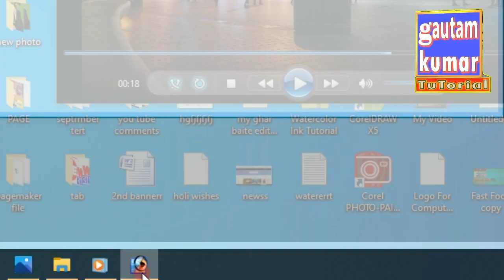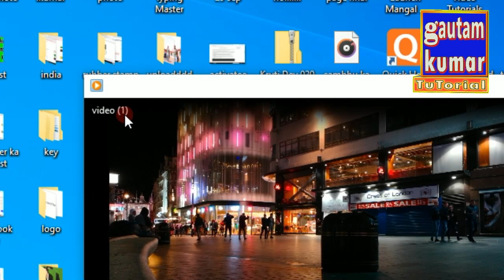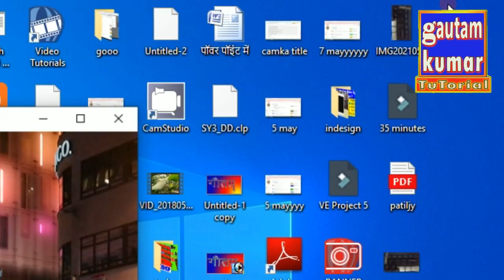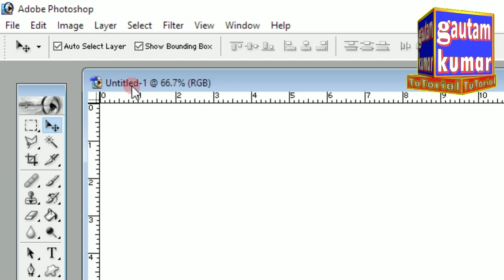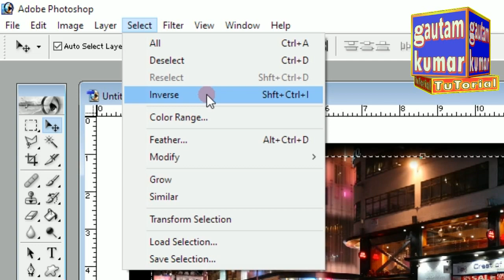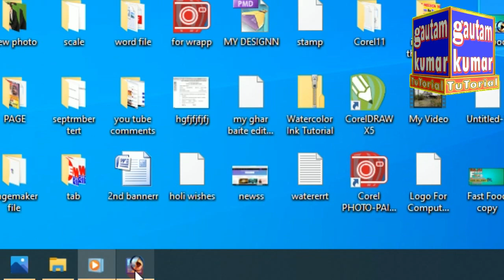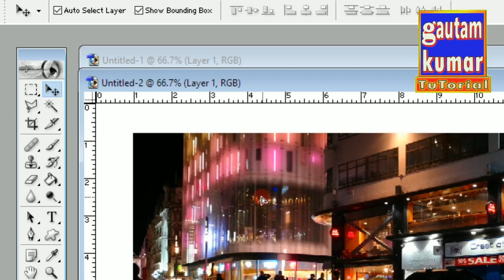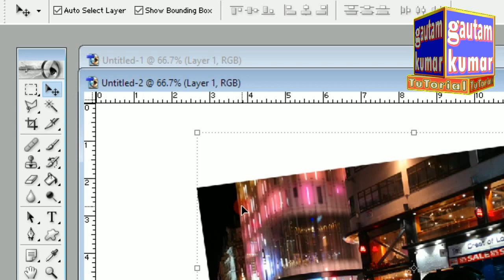Video se Photo Kaise Nikalte Hai & Uss Photo Ko Photoshop Mein Kaise Lekar jaye in Hindi